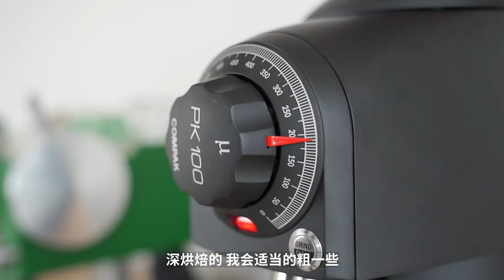史上最全！7類家庭咖啡製作方法＋要點！Dirty/Flatwhite/Cortado/卡布奇諾/拿鐵/香橙美式/摩卡 | 牛小咖MumaMoo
假期結束了，大家在家的時候有給你的家人製作一杯咖啡嗎？
我們全新系列「家庭咖啡菜單」正式上線！
希望你們學會以後，能給親朋好友們露一手！
00:29 Dirty製作要點
01:42 卡布奇諾製作要點
02:52 拿鐵製作要點
04:05 Flatwhite製作要點
05:27 香橙美式製作要點
06:21 摩卡咖啡製作要點
07:07 Cortado製作要點
頻道首頁有更多精彩內容哦！